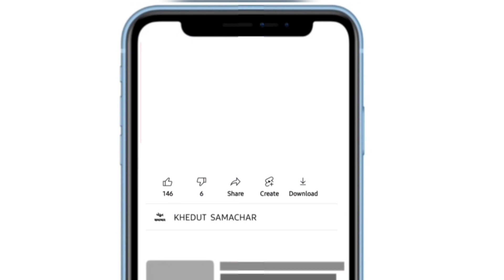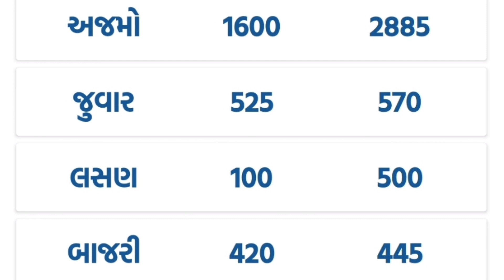commodity prices 03.05.2022 jamnagar marketing yard na bhav| jamnagar bajar bhav | commodity price